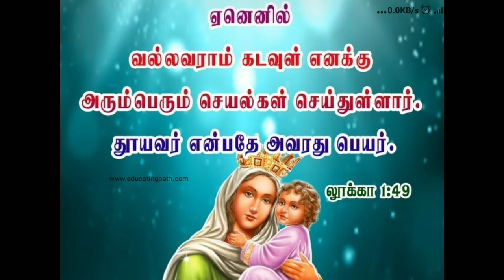bibleverse bible biblestudy